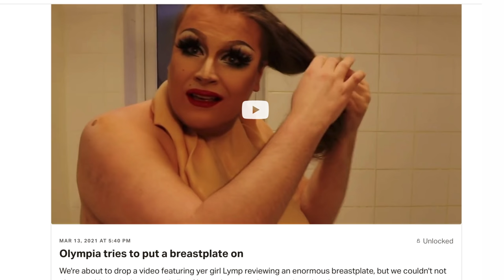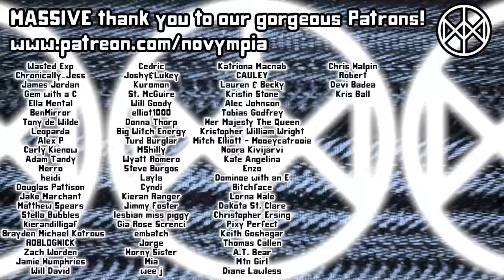Nova Bought Another STUPID Toy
After the Great Stuffaloon disaster of 2021, Nova decided that she'd like to take another trip to the toy store for more pointless tat.

Novympia
Unit 22371
Poole
BH15 9EL
UK

Novympia
Unit 22371
Courier Point
13 Freeland Park
Wareham Road
Poole
BH16 6FH
UK